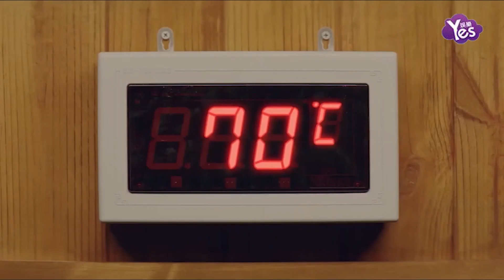【2年前】張藝興攜21名“偶像練習生”上快本齊跳《SHEEP》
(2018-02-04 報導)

自1月19日開播，《偶像練習生》的話題熱度持續飆升，練習生們的人氣也逐漸攀升，許多網友表示想看到更多小哥哥的日常。而本周他們的愿望就要實現了，除了每週五準時上線的《偶像練習生》外，練習生們參與錄製的《快樂大本營》也將在本週六晚播出了。從官方發佈的預告片中可以看到，“全民製作人代表”張藝興將與21位練習生一起表演《SHEEP》，“嚴厲的張製作人”也將再次上線，練習生們又會面臨哪些考驗呢？